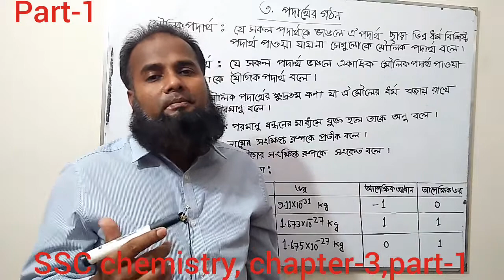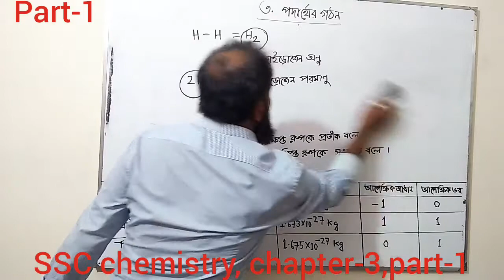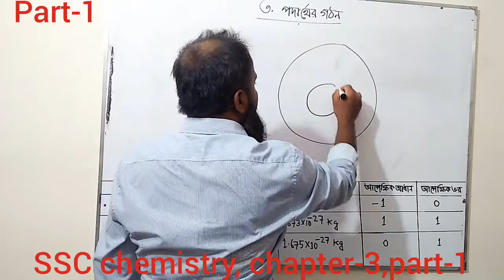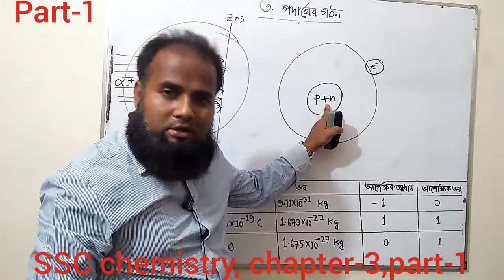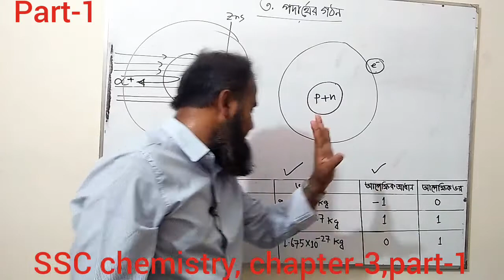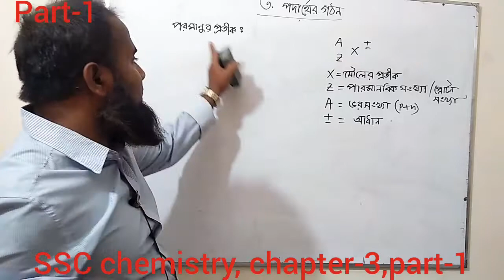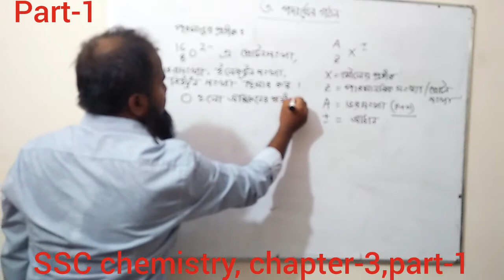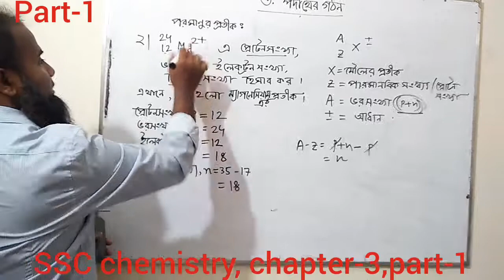পরমাণু।অণু।পারমাণবিক সংখ্যা।ভরসংখ্যা।অধ্যায়-৩ । এস এস সি রসায়ন।পার্ট-১ SSC chemistry/ chap-3/ part-1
পরমাণু।অণু।পারমাণবিক সংখ্যা।ভরসংখ্যা।অধ্যায়-৩- পদার্থের গঠন । এস এস সি রসায়ন।পার্ট-১
SSC chemistry/ chapter-3/ part-1/ atom/ molecules/ atomic number/ mass number